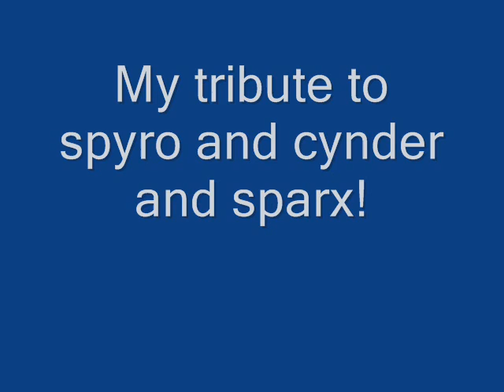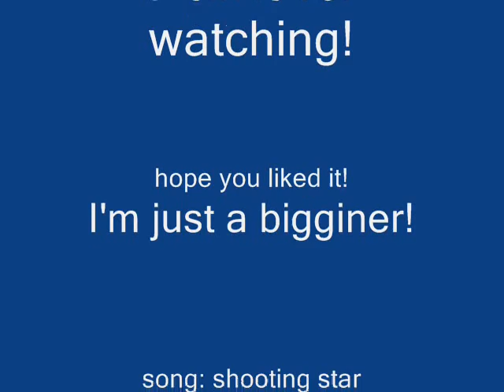The legend of spyro cynder and sparx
I'm just a bigginer:) If it sucks ok. I could only do pics no vids soz!